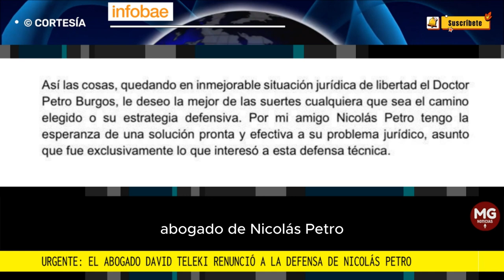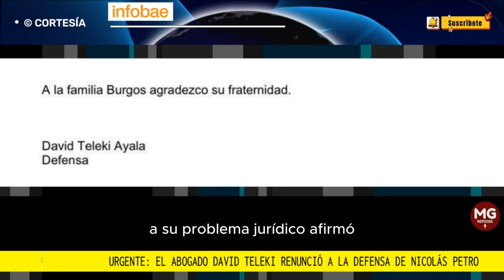URGENTE 🔴 ABOGADO DAVID TELEKI RENUNCIA A LA DEFENSA DE NICOLAS PETRO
David Teleki, abogado de Nicolás Petro, renunció a la defensa del hijo del presidente de Colombia: ¿cuáles son los motivos?
Por medio de un comunicado publicado en sus redes sociales, David Teleki reveló que no continuará siendo el defensor del hijo de Gustavo Petro en el proceso jurídico que este afronta.
FUENTE INFOBAE